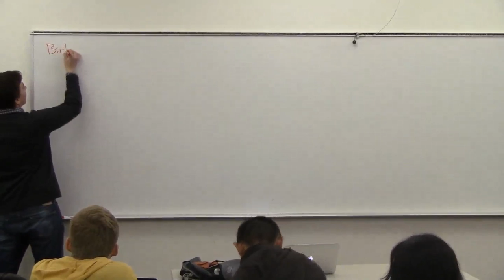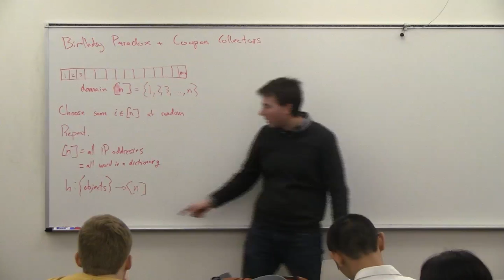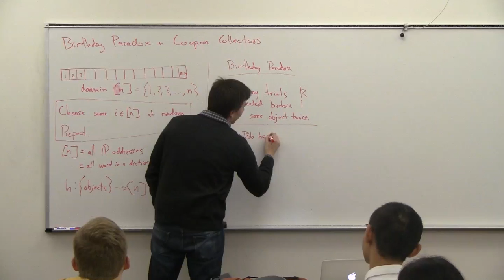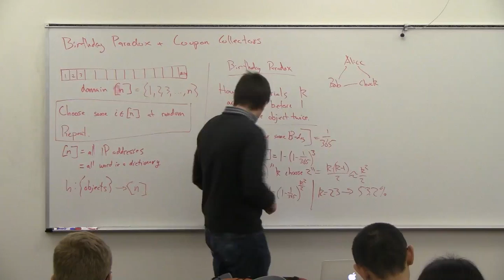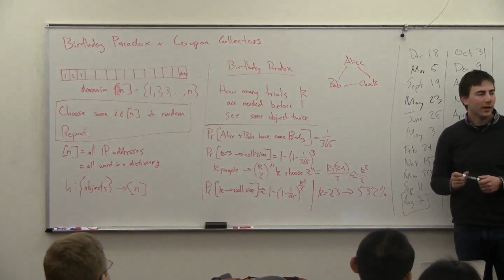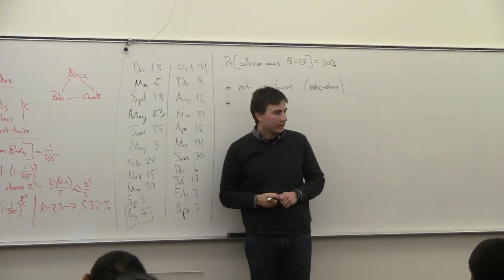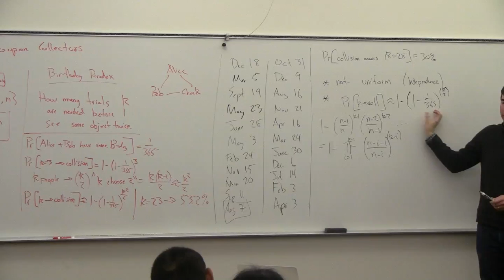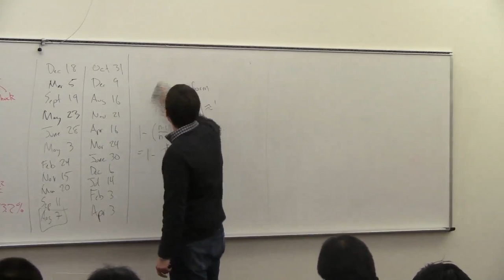DataMining12-L2: Statistical Principles (1 of 3)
We describe and explain with examples the Birthday Paradox and the Coupon Collectors phenomenon.
P1: Birthday Paradox